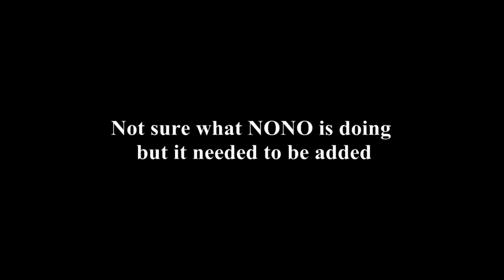RSAK Fall 2014 Competitive Final Skunks vs TBD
Red Stick Area Kickball
Fall 2014 Season
Competitive League Final
26 Degrees - too cold for kickball